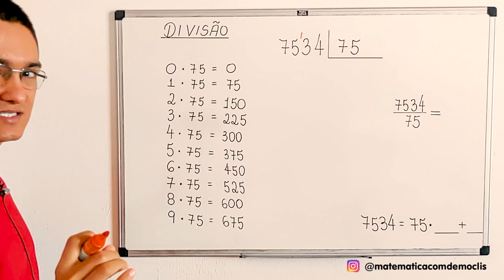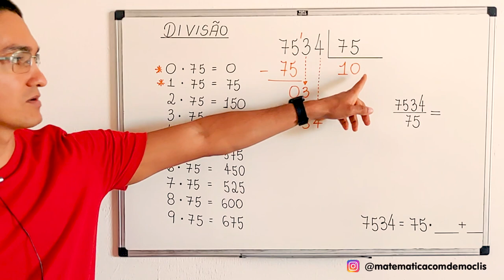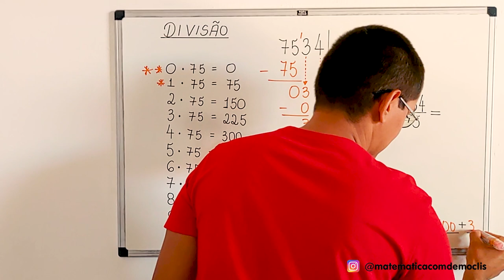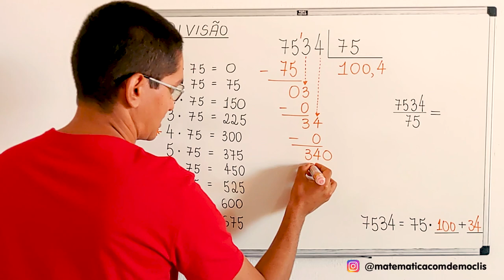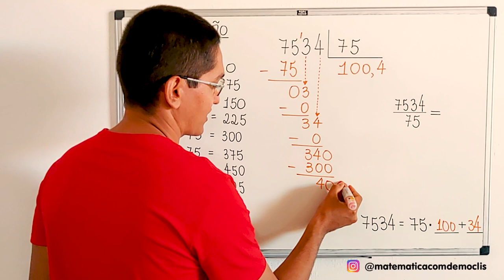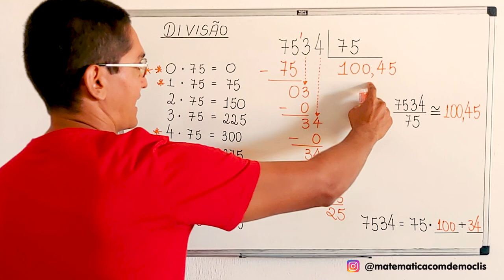DIVISÃO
CÂMERAS

MICROFONES